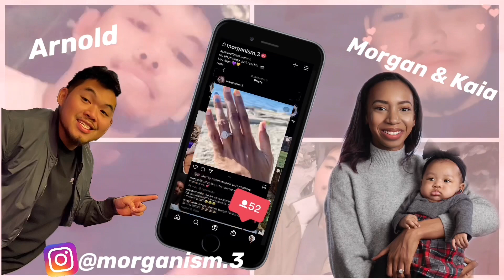Day In The Life - Working From Home w/ a baby! + Living Room Speed Clean | AMBW Vlog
What my life looks like currently working from home with a baby! Not much work clearly. Lmao. Also this vlog took me literally 2 weeks to edit and finally post. Life has been really coming for your girl. But in a good way! Lots of stuff happening that I will share soon! 💜👀

ambw
ambw couple
interracial couple
ambw family
interracial family
blasian
bwam
bwam couple
bwam family
weekly vlog